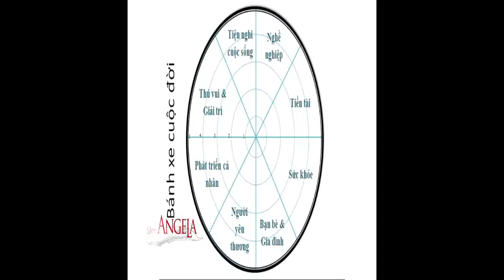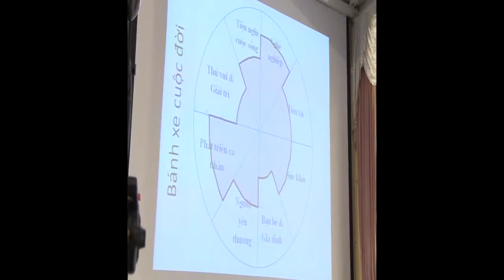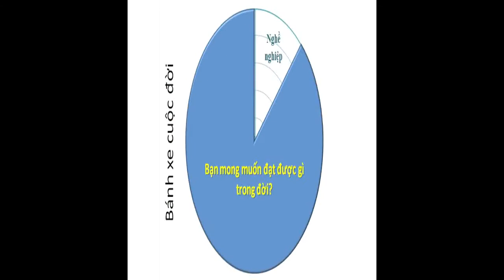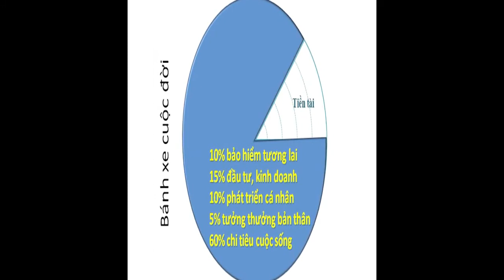Cân bằng công việc và cuộc sống - PGS TS Trần Hữu Đức (Không thể không đẹp 8/3)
Đặt lịch hẹn cùng PGS TS Trần Hữu Đức: 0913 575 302
Thông tin về PGS. TS. Trần Hữu Đức
Nếu hình dung cuộc đời của chúng ta là một hành trình, chúng ta cần đi trên một cỗ xe thế nào để hài hòa giữa công việc, gia đình, cuộc sống, mưu cầu hạnh phúc... Có bao nhiêu tiêu chí để đo lường, đánh giá chất lượng cuộc sống? Mời bạn cùng thực hành ngay bộ công cụ Wheel of Life, với phần hướng dẫn từ chuyên gia Better Living - PGS. TS. Trần Hữu Đức.